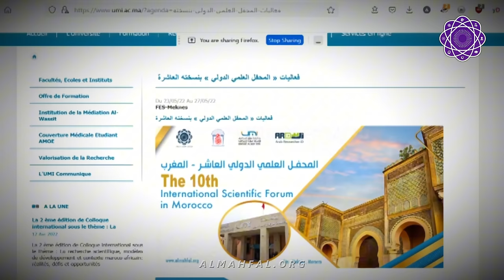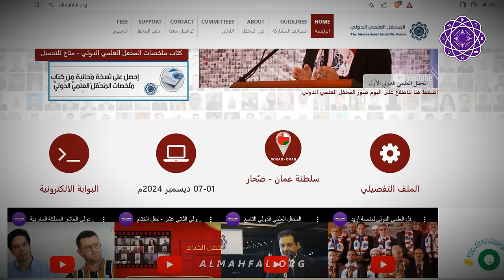دعوة للمشاركة في المحفل العلمي الدولي الخامس عشر في سلطنة عمان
تُعلن منصة أُريد العلمية عن محفلها العلمي الخامس عشر والذي سيُعقد حضوريا في سلطنة عُمان للفترة 4 و 5 ديسمبر 2024 والكترونيا للفترة 1 الى 7 ديسمبر 2024م
علما ان الوقت المتبقي لاستقبال ملخصات المشاركات الحضورية يوم 20 اغسطس 2024 ويتعذر قبول اي ملخص او مشاركة من خارج السلطنة بعد  هذا التاريخ ، حيث ستُحال جميع المشاركات الى الموافقات من قبل الجهات المختصة.
الرجاء ارفاق السيرة الذاتية مع الصورة الشخصية مع الملخص عند رفعه عبر موقع المحفل